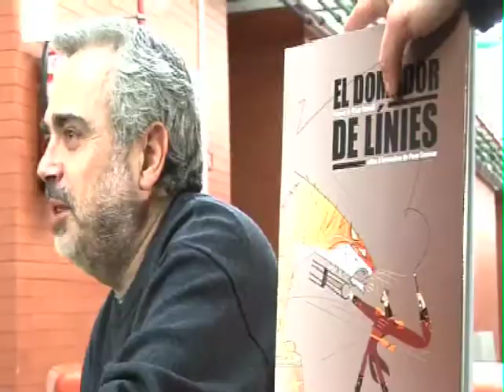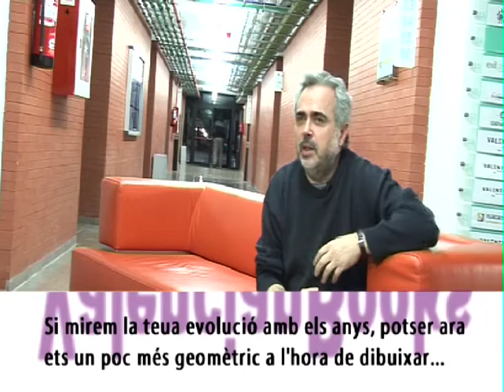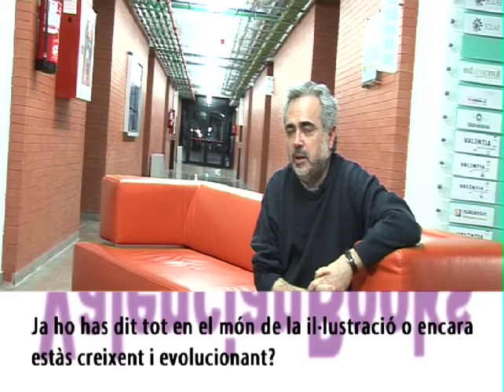Paco Gimenez, entrevista